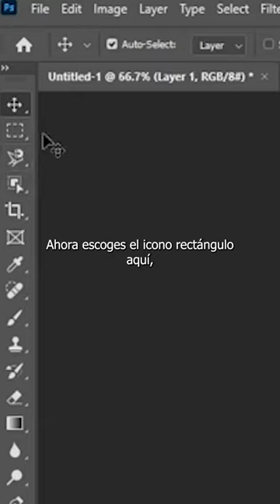Haz videos para tu Instagram con IA @Photoshop#generativefill